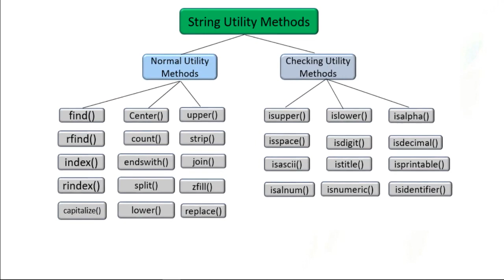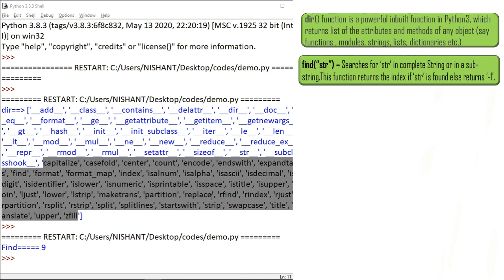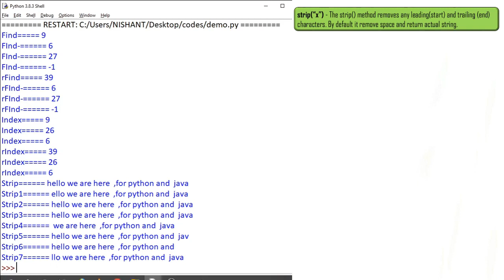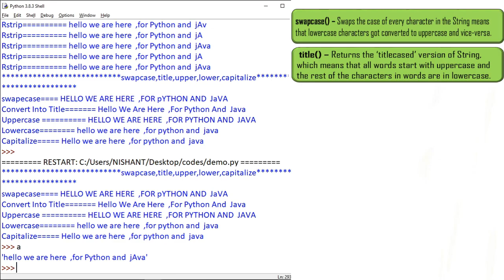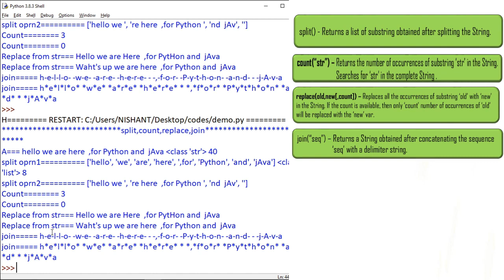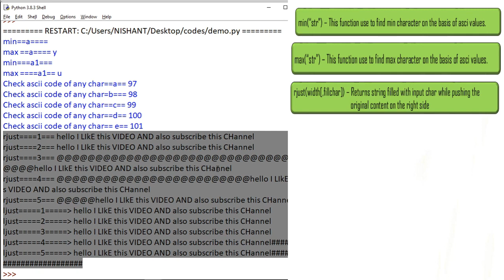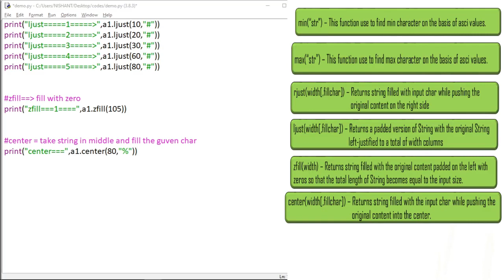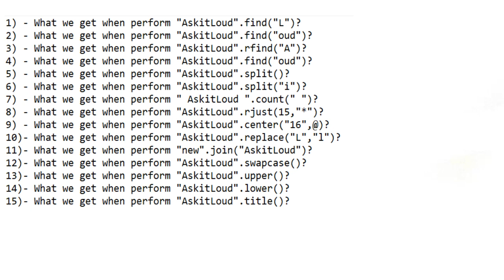22 Basic Python Lecture 20 String Part 2 All utility Methods String all functions in detail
Basic Python Lecture Series.